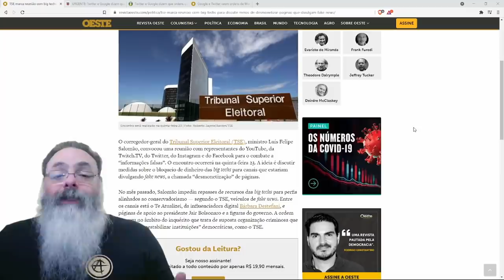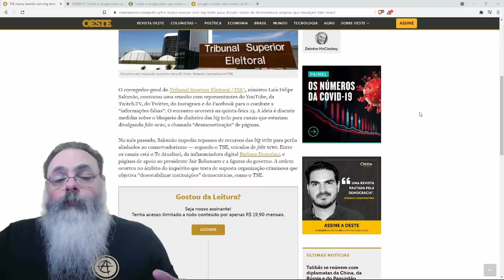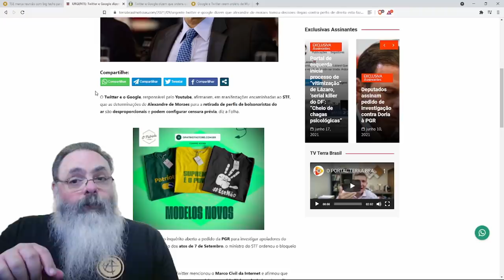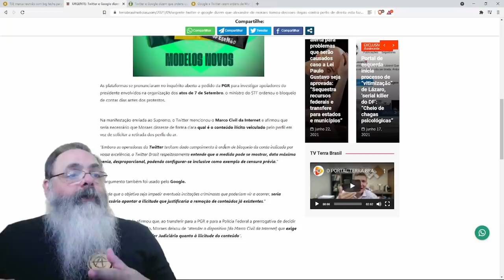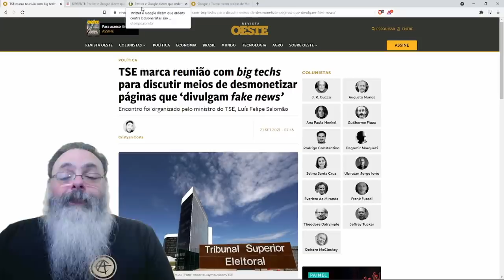Google e Twitter apontam para aumento da censura imposta pelo STF e TSE